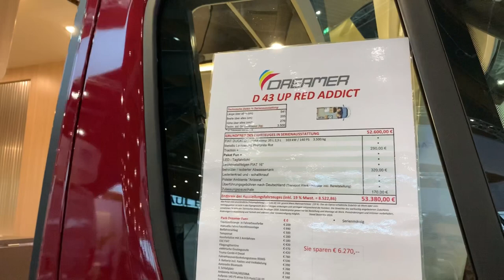Dreamer Red Addict - Familien-Kastenwagen, Sky Roof & Schlafdach | Neuheit auf der CMT 2020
Dreamer Red Addict von Rapido | Neuheit CMT 2020
Roomtour mit ersten Einblicken auf der Messe | Kurzer Kastenwagen für Familien oder Paare mit Panoramadach
Gutes Raumgefühl und ein Hingucker

Zur CMT 2020 hat Dreamer als Deutschland-Premiere neu seinen ersten Kastenwagen mit Aufstelldach und Skyview Panoramadach herausgebracht. Bei meiner kleinen Roomtour bekommst Du einen ersten Eindruck.

Der D43 Up Red Addict hat vier zugelassene Sitzplätze und vier Schlafplätze (Querbett hinten und Bett im Aufstelldach). Der kompakte Kastenwagen mit einer Länge von 5,41 Metern ist für Familien gedacht oder Paare mit besonderem Platzbedarf. Der Red Addict ist mit der Lackierung in Profondo-Rot und mattschwarzer Außendekoration ein echter Blickfang. Eine absolute Neuheit ist das Schlafdach in Kombination mit dem Skyview-Panoramadach Skyroof.

Der Van wirkt frisch und bietet ein gutes Raumgefühl. Mir kam er größer vor als 5,41 Meter. Schau ihn Dir an. Mir hat der Blick ins Innere und die Farbe wirklich Spaß gemacht.

▶️ Hol Dir doch auch meine kostenfreie Wohnmobil-Packliste zum Download

HIN-FAHREN.DE
das ist Katja unterwegs im Kastenwagen, seit über 50 Jahren Camperin, Journalistin & Autorin: Wohnmobil-Reiseblog zum Urlaub und Reisen mit dem Kastenwagen und Wohnmobil. Tipps zu Reisezielen, Reiserouten, Sehenswürdigkeiten, Camping, Stellplätzen und Campingplätzen.